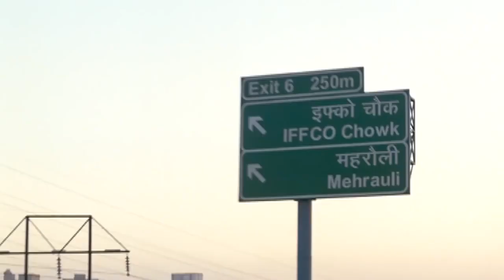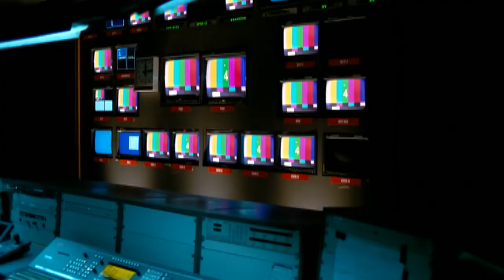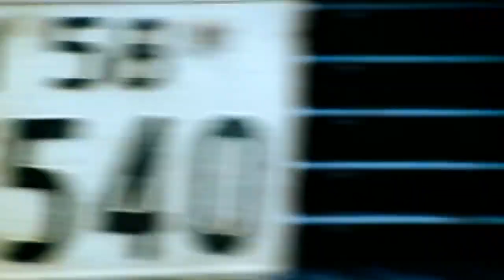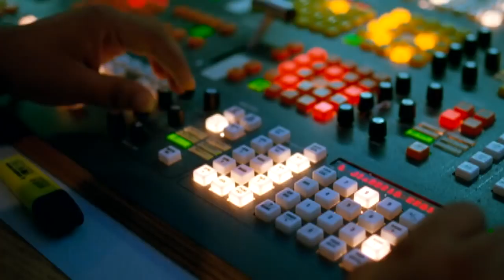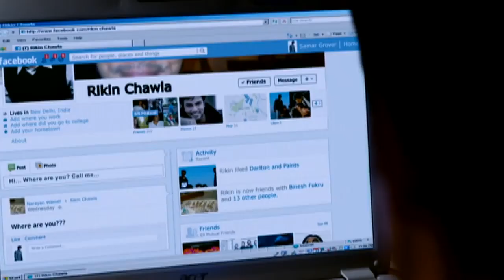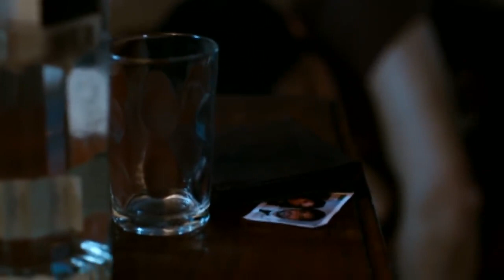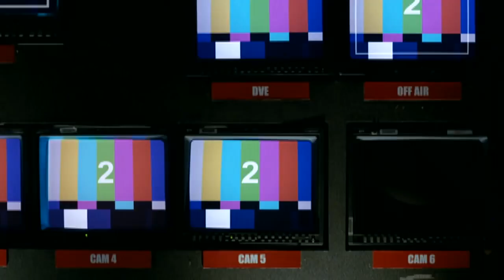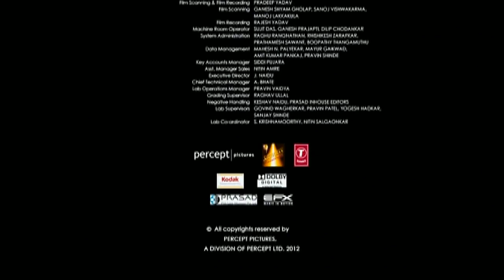Bollywood movies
Imran hashimi